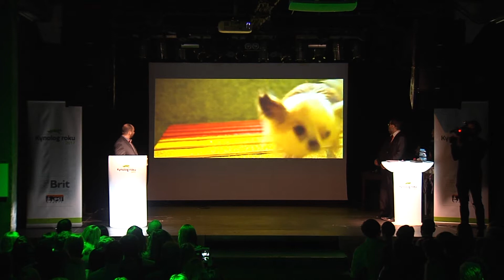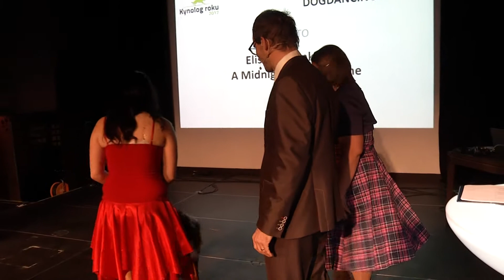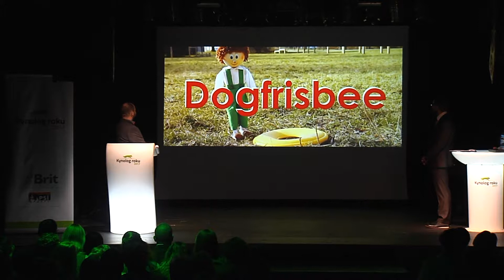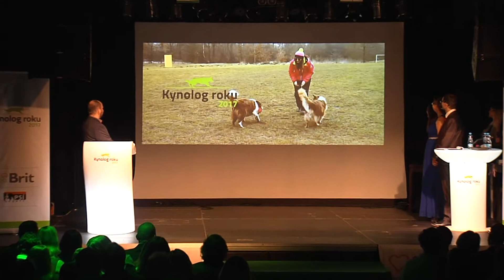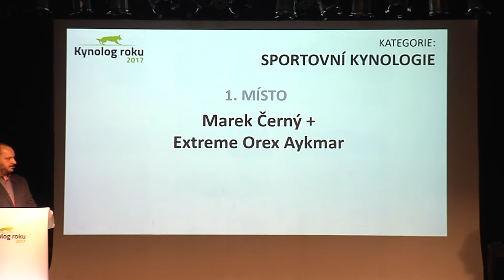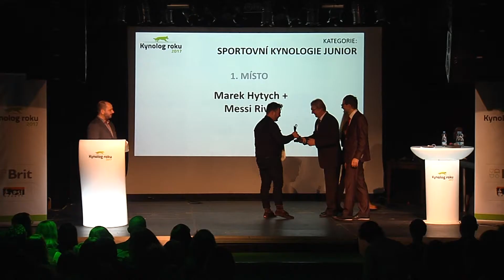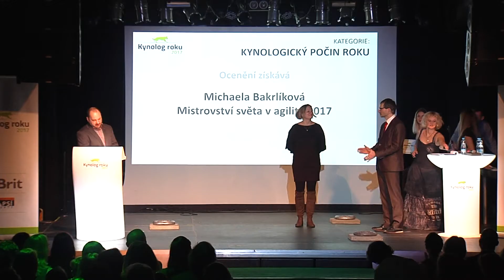Kynolog roku 2017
Kynologická elita z celé České republiky se sešla a vytvořila skvělou atmosféru na slavnostním vyhlášení ankety Kynolog roku 2017! Vítězové všech kategorií si odnesli upomínkové poháry, medaile a diplomy, ale i věcné dary. Všem děkujeme za účast a vítězům samozřejmě gratulujeme!

Absolutním vítězem se stala Tereza Králová, juniorem roku pak Klára Kokešová. Kompletní výsledky si prohlédněte zde na webu.

Všem vítězům patří obrovská gratulace a velký obdiv za jejich odvedenou práci a skvělé výkony!